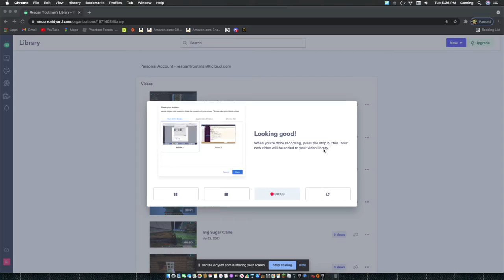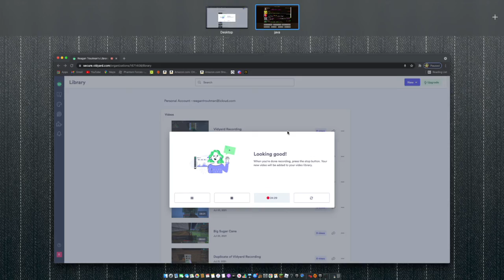ME DOING CRAP